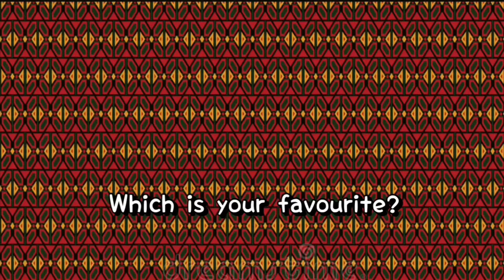ANKARA LOOKBOOK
Hey, RoyaltySquad, I know how much you guys like my fashion videos. So here’s an Ankara lookbook or also known as African print lookbook. Let me know your fav

Hi, my name is Esther Olaoye, I consider myself a Queen and I make videos every Mondays, Thursdays and Saturdays at 6 pm about motivation, fun and Youtuber tips so please subscribe.

STAY POSITIVE, STAY BLESSED, STAY MOTIVATED, STAY BEAUTIFUL